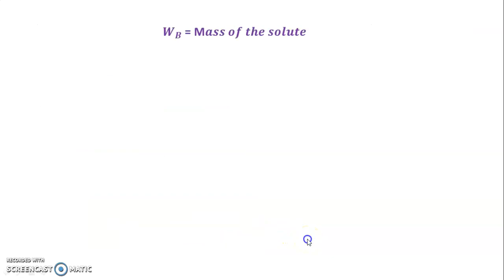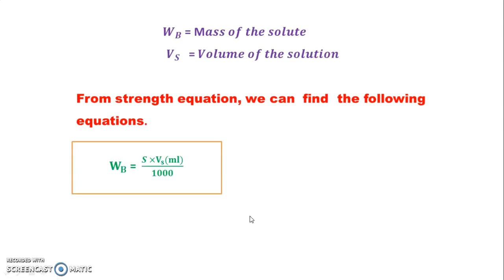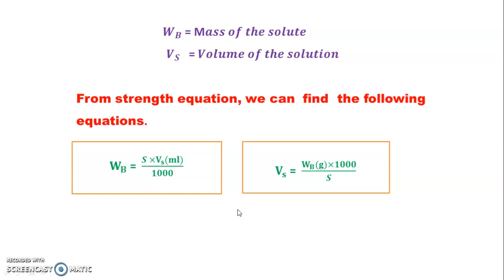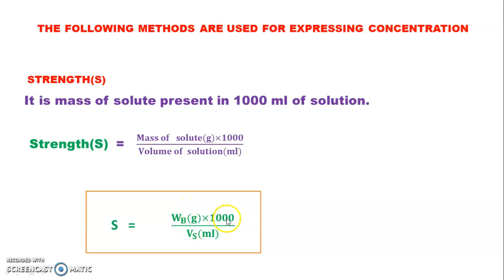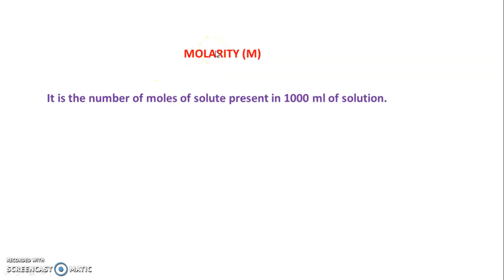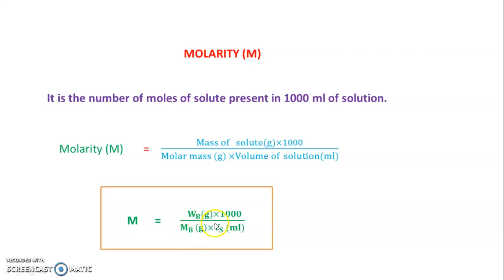MOLARITY PART 1